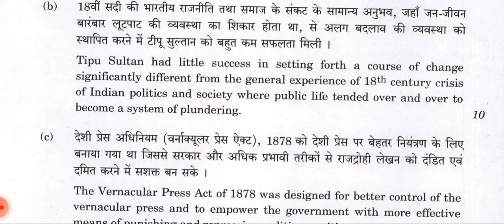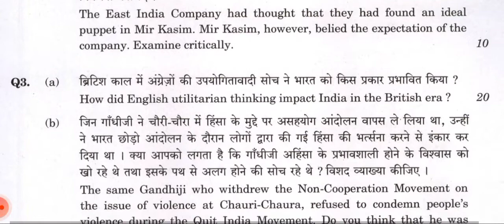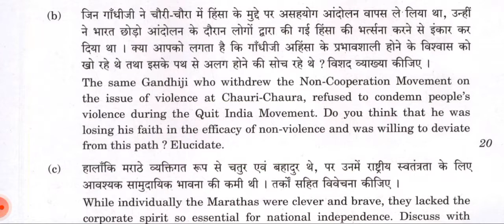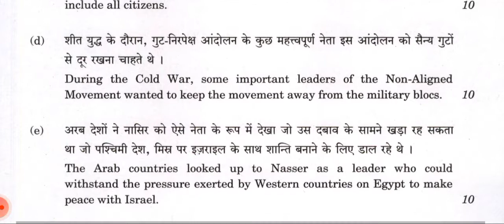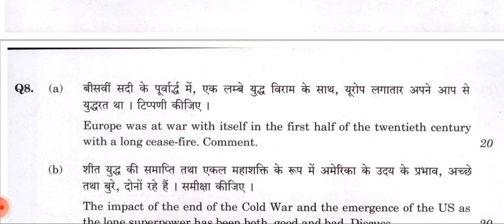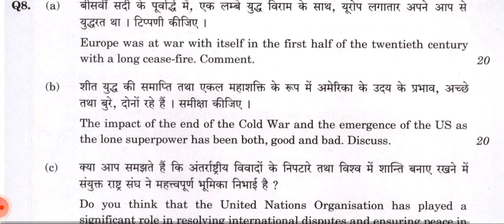History (Optional) || Paper 2 || UPSC (Mains) examination 2021